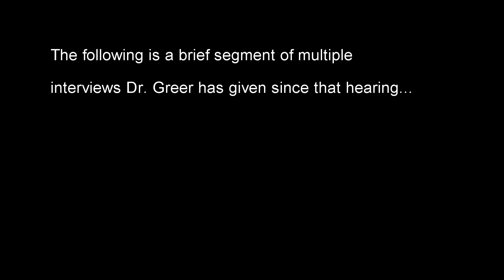Dr Steven Greer Uncovers the Shocking UAP Truth!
DR Steven Greer on UFO hearings ET Threat Potential spin, stemming from the possible outcome of the congressional hearing on UAV's (UFO's). On 26th Jul 2023, The US government congress, held the 1st House Oversight Committee hearing on UFOs, officially called unidentified aerial phenomena (UAPs). Dr. Steven Greer, possesses an Intelligence Archive of hundreds of very high-level witness testimonies collated over decades - It is hoped that these witnesses will subsequently be called upon in congress to help guide the US Government in uncovering the truth about the UFO/UAP issue. Dr. Greers newly formed Disclosure Legal team portfolio, comprises of over 100  pro bono attorneys, legal professionals, and law students from a broad range of expertise and backgrounds.

The initial hearing included testimony from Ryan Graves, David Fravor and former US Air Force intelligence officer David Grush, who stated under oath that the US government and Pentagon is hiding evidence of "non-human intelligence", is in possession of UFOs and non-human bodies, and has probably been aware of the "non-human" activity since the 1930s.

"We now have the technology to bring ET home"
Ben Rich - CEO Lockheed Skunk Works (1975 to 1991)

The pentagon and department of defense (among others), have thus far, stonewalled this congressional investigation.

This video is a brief segment of multiple interviews Dr. Greer has given since that hearing...and the TRUTH about an "ET Threat"

In May 2001, DR. Steven Greer held a press conference at the National Press Club in Washington, D.C. that featured 20 retired Air Force, Federal Aviation Administration and intelligence officers.
DR Steven Greer gathered over 120 hours of testimony from civilians and various government and military officials, including astronaut Gordon Cooper and a brigadier general, on the topic of extraterrestrial and UFO information.

This lead to a subsequent congressional hearing - That went nowhere...
We are all HOPING, that THIS time: the outcome will be more positive.

I highly recommend you watch all of Steven Greers newest film 'The Cosmic Hoax: An Exposé';

*Intro credit roll and additional editing, by Steve Mack

📌ANY NON PUBLIC DOMAIN FOOTAGE USED Under Section 107 of the Copyright Act 1976, allowance is made for «fair use» for purposes such as criticism, comment, news reporting, teaching, scholarship, and research.

Use of copyrighted material does not imply
endorsement by its owners.